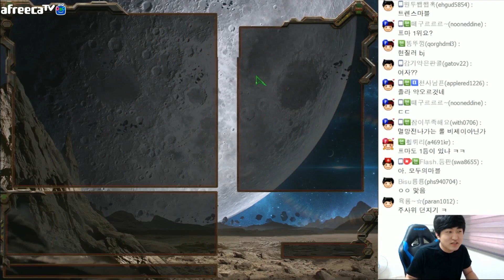이제 라이벌은 아닌걸로 ㅋㅋㅋ[이영호 VS 하이롤러] 압도적 경기력?! 빨무 공방하다! [이영호 스타크래프트 빨무 도전기]